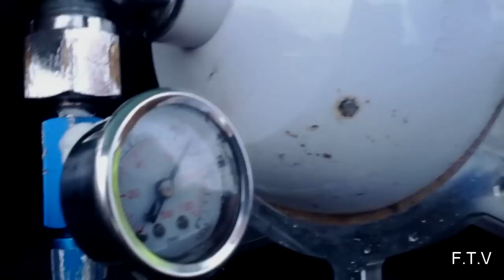Two built 500+ hp 4th gen camaros battle heads up on the street.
both cars have a full suspension setup and heads, cam, spray and a TH400 trans .

and yes a chase is a race